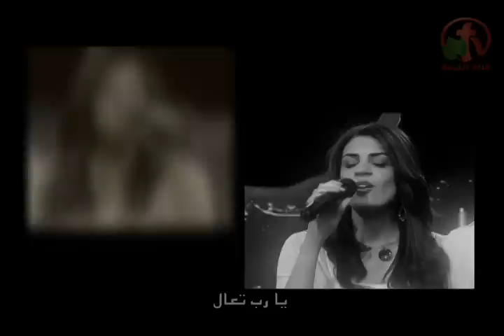يارب تعال - فريق الوعد